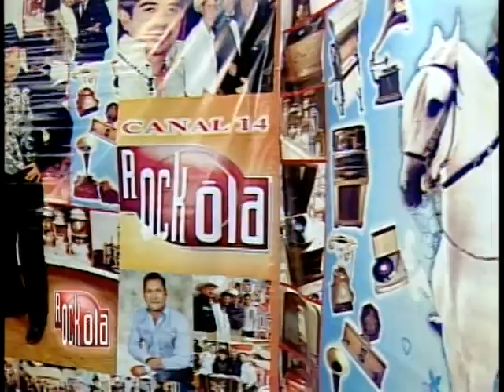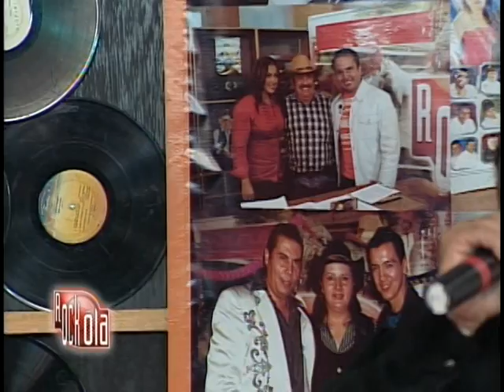SIN TI NO PUEDO VIVIR. EN VIVO RICKY GALLARDO.- LA ROCKOLA CON TONY RODRIGUEZ.-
LA MÚSICA SENTIMIENTO DE UN PUEBLO.

SOCIO SAYCO-ACINPRO.-

2022.-